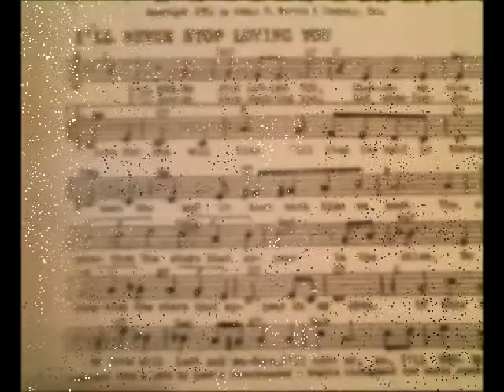I'll Never Stop Loving You Cornet solo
My cornet version of the song that was a hit for Doris Day in 1955. Written by Nicholas Brodzsky and Sammy Cahn I'll Never Stop Loving You was also recorded in a great Jazz version by pianist Hal Galper on his cd Reach Out , on Steeple Chase records. The Hal Galper version features a great sax solo by Michael Brecker.